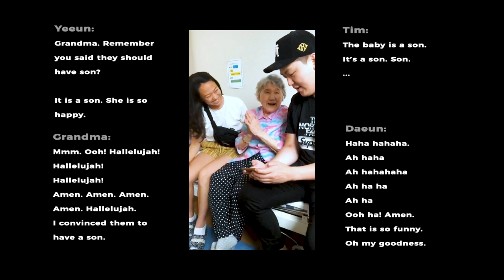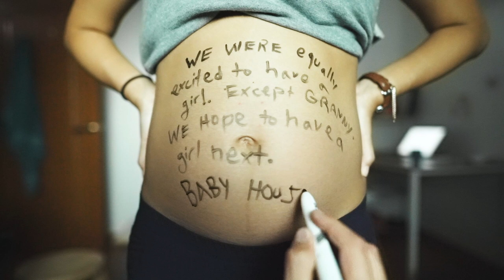J & K Gender Reveal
The ultrasound was just about to be finished when the doctor asked if we wanted to know the gender. This was about one month ago. The doctor said generally they don't tell this early because sometimes it's hard to tell, but she seemed very confidant. Koheun asked me if I wanted to know and I said yes.

Hope you guys want to know as well, because this video will tell you what the gender of our baby is.